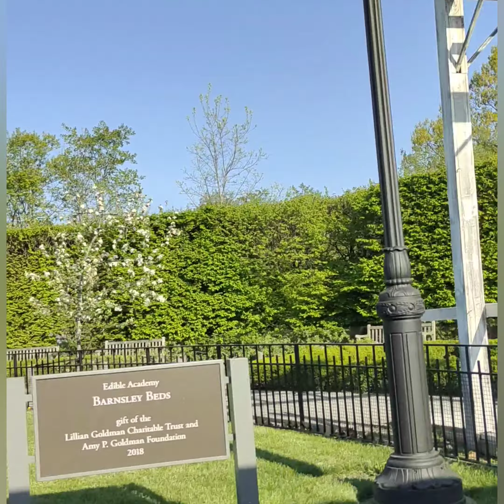Bronx Botanical Garden/// New York